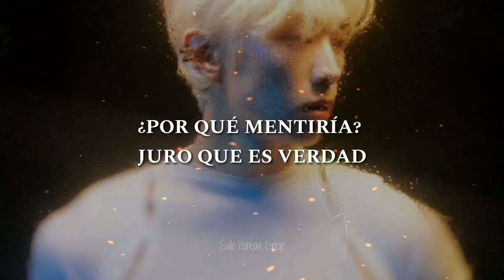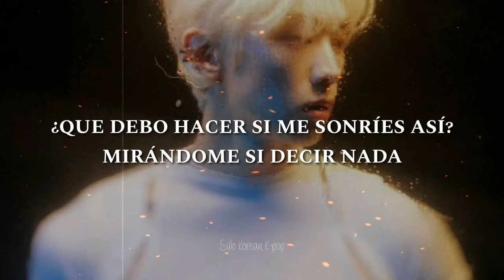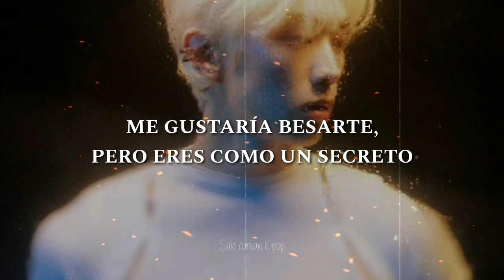DEMIAN - Yes (Sub Español)